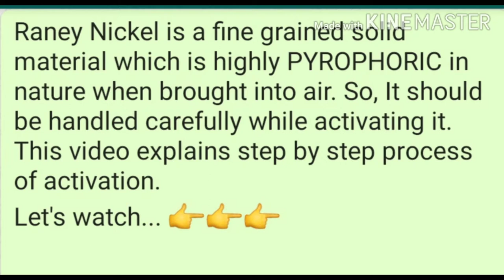Raney Nickel Handling for Hydrogenation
This video shows step by step procedure for usage of Raney Nickel for hydrogenation reaction in pharmaceutical industry